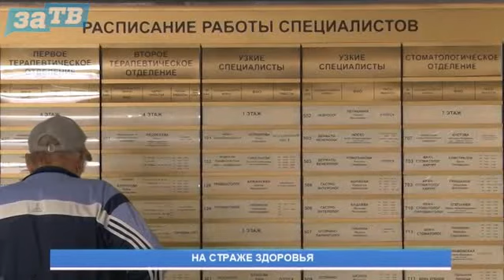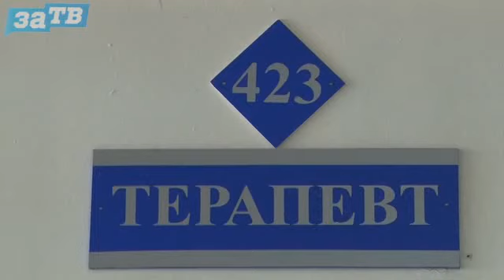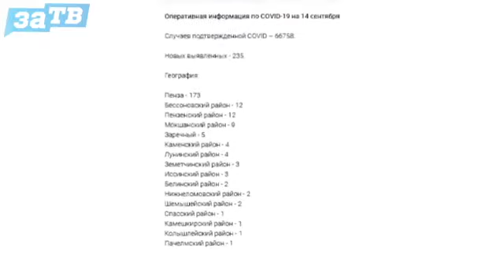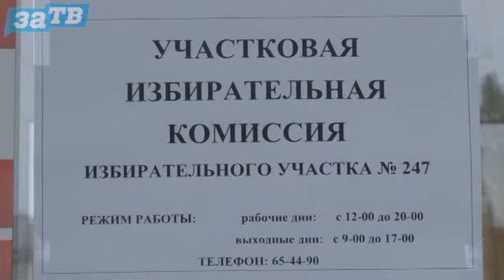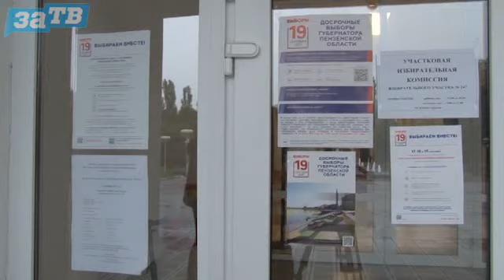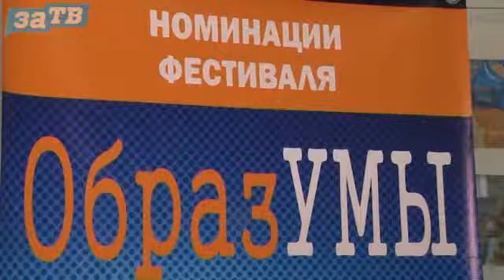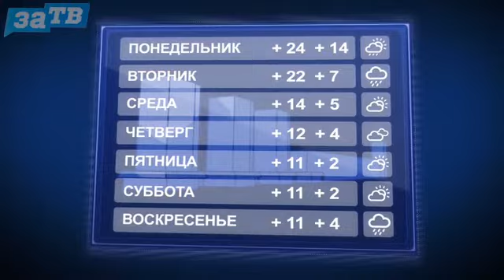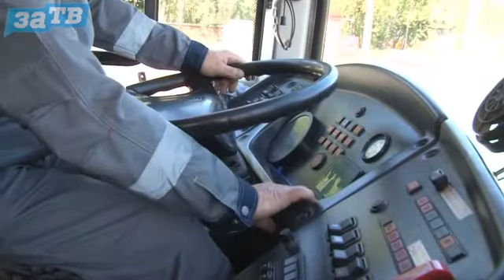Новости Заречного от 14.09.21